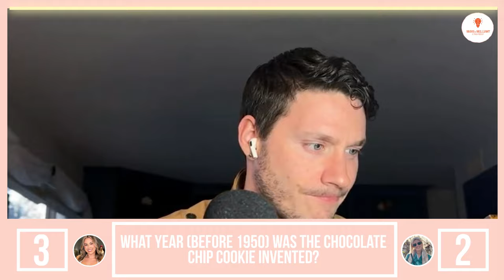Pop culture Trivia 2024 | General knowledge Quiz by Millennials Broke and Brilliant Trivia 104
🎙️ Get ready for another exciting episode of Broke and Brilliant!  Episode 4:Ryan Reynolds and Cheese? |Broke and Brilliant Trivia Podcast

On this latest episode of our Pop Culture Trivia Show we take a moment to appreciate Ryan Reynolds, we added a speed round, and we have our normal 7 questions, but can you answer 10 questions quick?! Can you answer faster than us?

We have Rachael and Roxanne competing for the 4th time, the current score is Rachael 3-0 (UNDEFEATED) and Roxanne 0-3 (DEFEATED)! Will this be the week Rachael loses the crown, or can she keep the title. The stakes have been raised, the winner this week gets to choose a lifeline for the loser to lose in next week's episode!

Play along to questions about the Ryan Reynolds, Tina Fey shows, American Holidays and so much more. (we dont want to give it all away stop reading and listen gosh darnnit!)

We have general knowledge trivia, music trivia, tv trivia, movie trivia, country music trivia, and food trivia. No matter what you’re in the mood for, we got it! Join us weekly for more.

Do you have a great question for us? Do you want a shoutout?

Stay Smart not Broke!